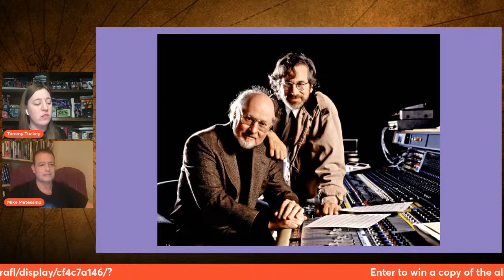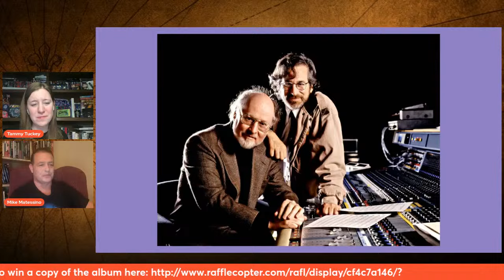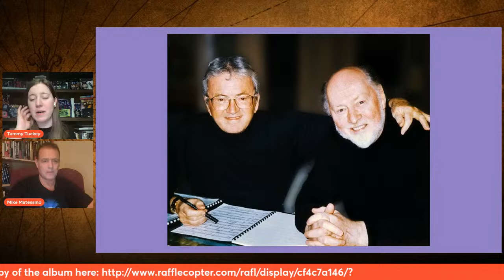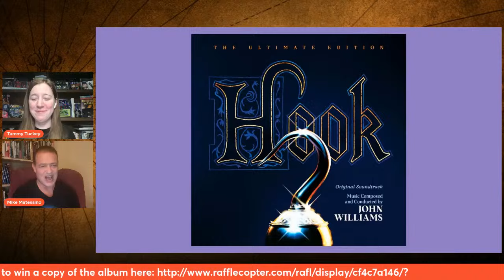Interview with ​Mike Matessino - Producer of "HOOK – The Ultimate Edition: Expanded & Remastered"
Mike Matessino joined us to discuss his work on producing the "HOOK – The Ultimate Edition: Expanded & Remastered" 3-CD set for a live interview!

This live interview is presented by Tammy Tuckey and Thomas Robert

The is an unofficial website. This is a project made by fans for fans.